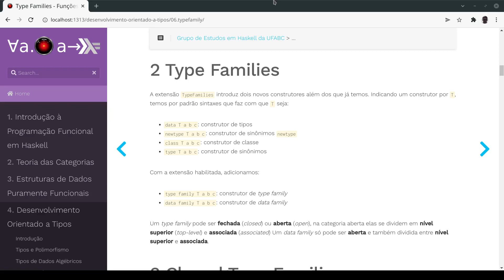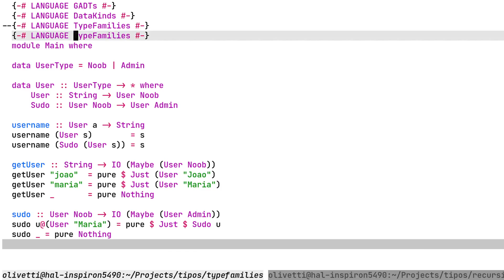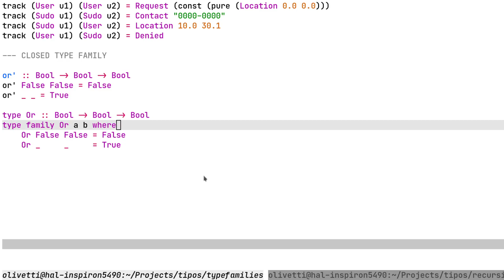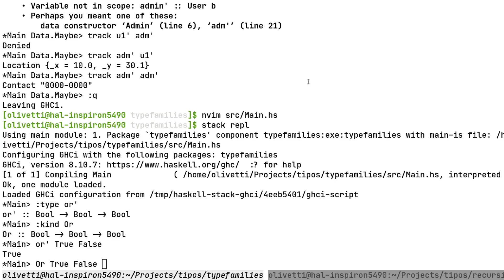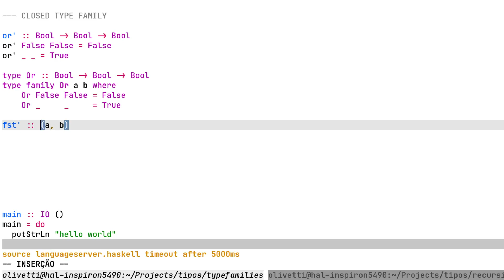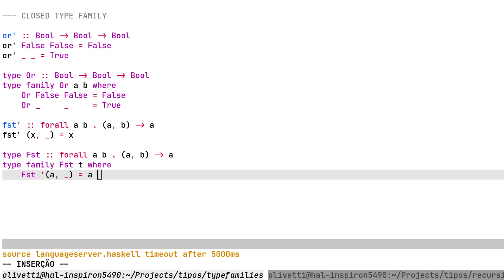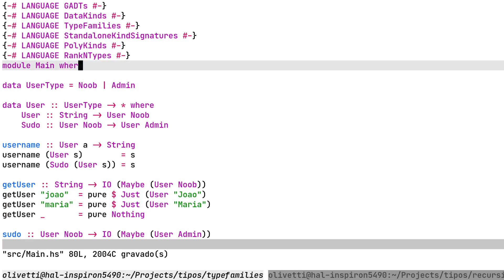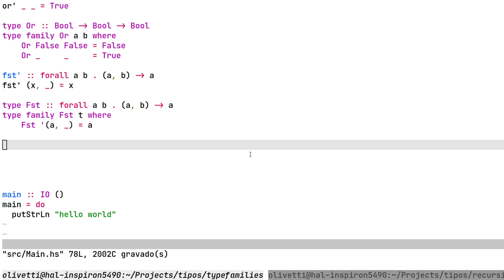6.2 - Closed Type Family - Desenvolvimento Orientado a Tipos